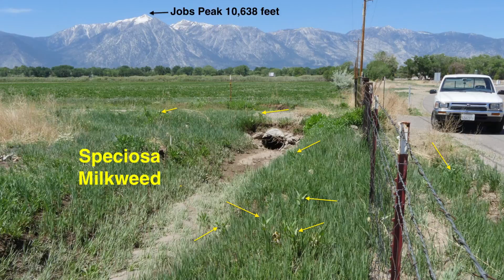Two Monarch Butterflies Gardnerville, Nevada May 25, 2014